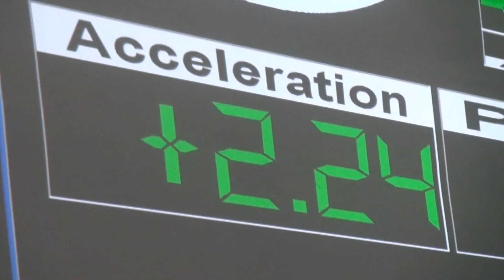BANDERA KUADROS 67 BLOQUE 2